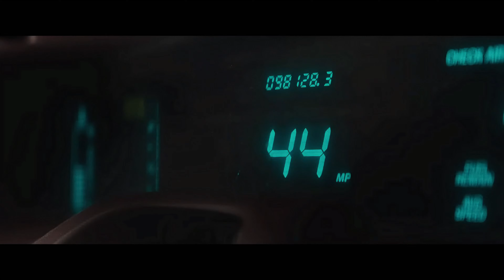THUNDERBOLTS | Bande Annonce 2 VOSTFR 2025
| Action, Fantastique
De Jake Schreier
Par Lee Sung-Jin, Joanna Calo
Cast : Florence Pugh, Sebastian Stan, David Harbour

Synopsis :
Rassemblement de super-vilains et anti-héros du Marvel Cinematic Universe, envoyés sur des missions secrètes pour tenter de se racheter.

30 avril 2025 au cinéma